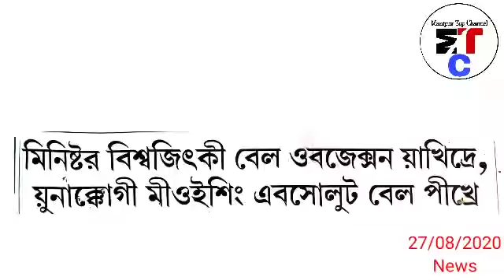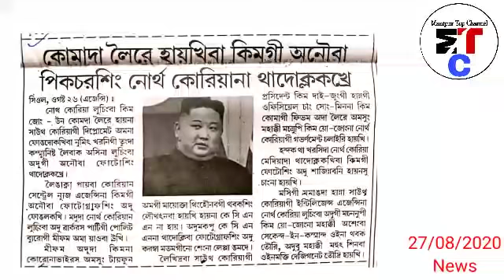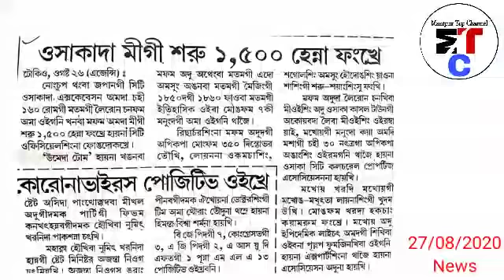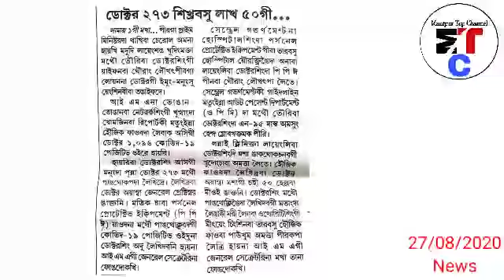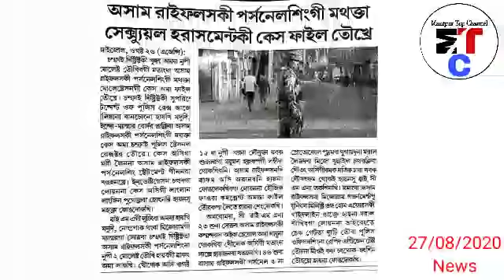Assam Riffles Personal singna Nupi 2 da Karan taoramle Case File taokhre